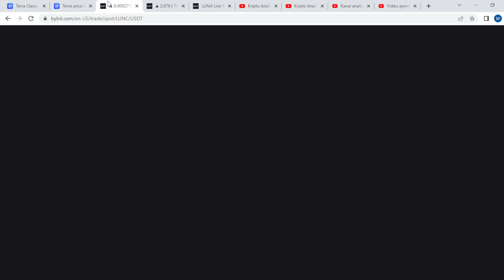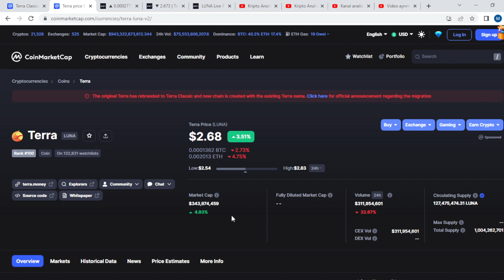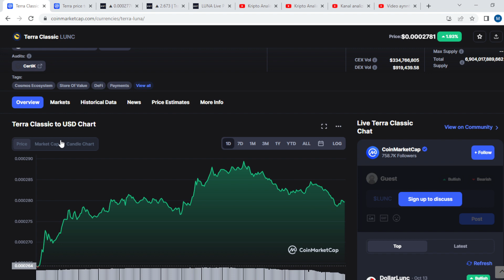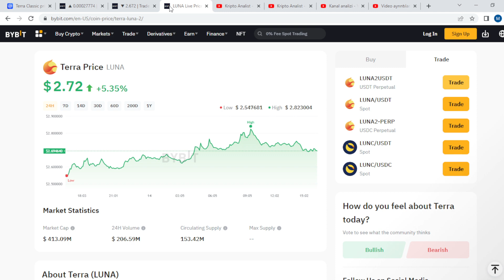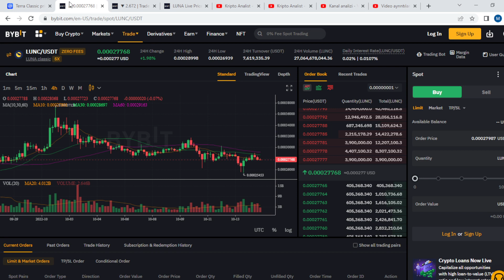LUNC Mucidinin Elinde Bu Coninden Yüklü Miktarda Olabilir! Kwon Nereye Transfer Gerçekleştirdi?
2018 yılında kurulan Terra, merkeziyetsiz kripto para birimlerinin sahip olduğu özgürlüğü, dolar ve lira gibi itibari para birimlerinin istikrarı ile birleştirmeyi amaçlayan bir Blockchain ağıdır. Blok zinciri, bu amaç doğrultusunda merkeziyetsiz stabil coinler üretmektedir. Stabil coinler, değeri gerçek dünyadaki bir fiat para birimine bağlı olan dijital varlıklardır. Ağın terraUSD (UST) isimli merkeziyetsiz, ABD dolarına endeksli bir stabil coin’i bulunur. Blok zincirinin yerel kripto para birimi ise LUNA’dır.